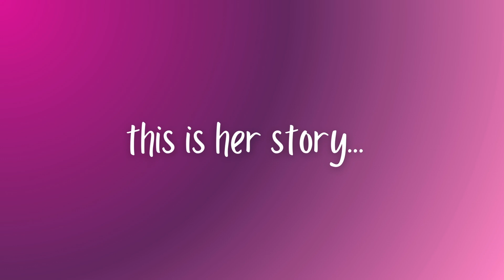Organ Donation 2024 (Catherine's Story)